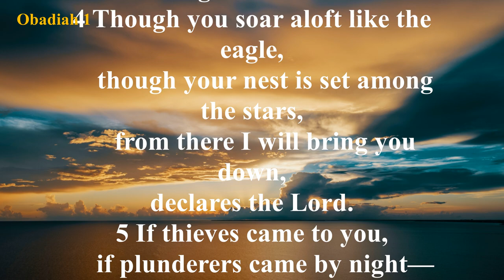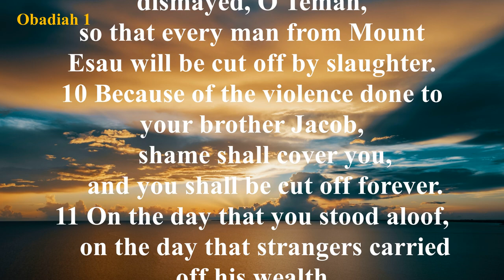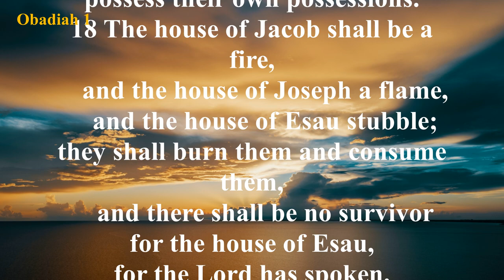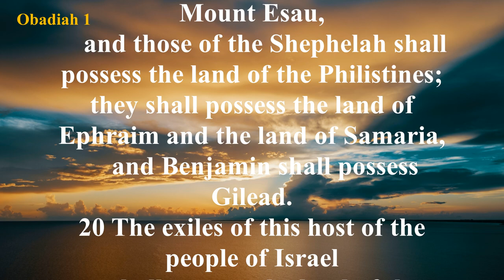The Book of Obadiah (ESV) | Full Audio Bible with Text by Max McLean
Summary: Obadiah’s message is final and it is sure: the kingdom of Edom will be destroyed completely. Edom has been arrogant, gloating over Israel’s misfortunes, and when enemy armies attack Israel and the Israelites ask for help, the Edomites refuse and choose to fight against them, not for them. These sins of pride can be overlooked no longer. The book ends with the promise of the fulfillment and deliverance of Zion in the Last Days when the land will be restored to God’s people as He rules over them.